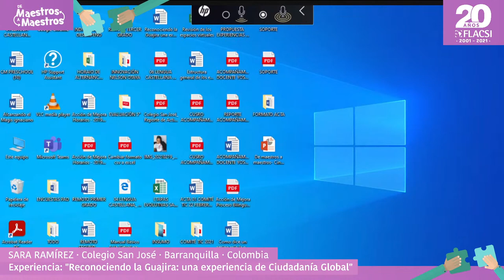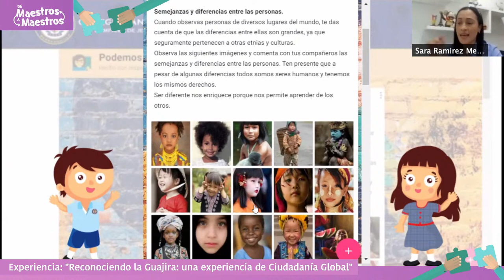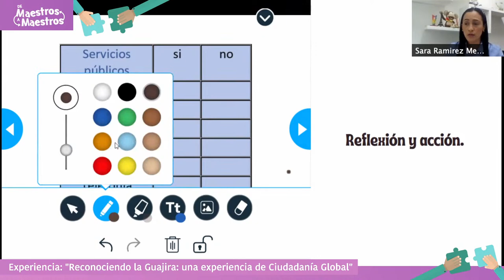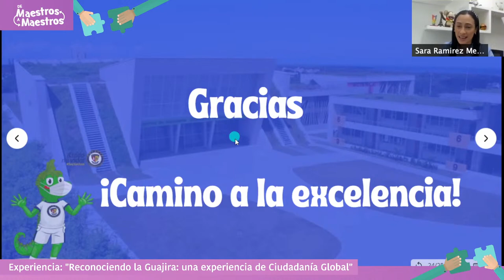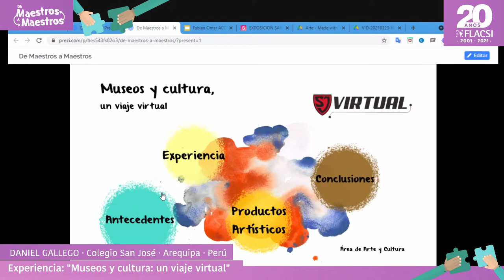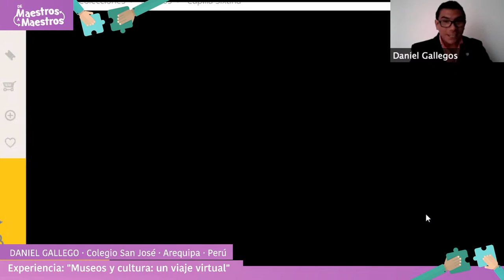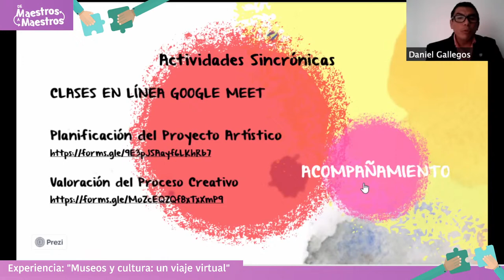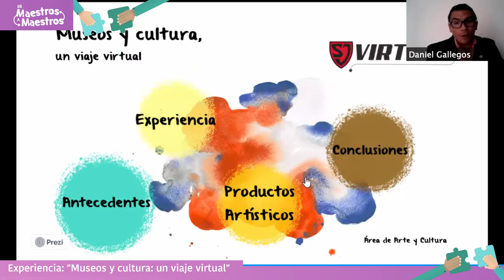De Maestros a Maestros #26: comunidades y museos: un viaje virtual con otros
¡Te damos la bienvenida a la 26ª sesión con experiencias pedagógicas donde Maestros enseñan a Maestros!

HOY: comunidades y museos: un viaje virtual con otros

Nos acompañan:
1. Colegio San José · Barranquilla  · 🇨🇴
Profesora: Sara Ramírez
Experiencia: "Reconociendo la Guajira: una experiencia de Ciudadanía Global"

2. Colegio San José · Arequipa · 🇵🇪
Profesor: Daniel Humberto Gallego
Experiencia: "Museos y cultura: un viaje virtual"

Haz parte de estas experiencias "De Maestros a Maestros" y postula tu experiencia en 👉🏽

Invita ACODESI con el apoyo de FLACSI

💙 SomosFLACSI 🌎 ¡20 años en red construyendo juntos desde la educación!